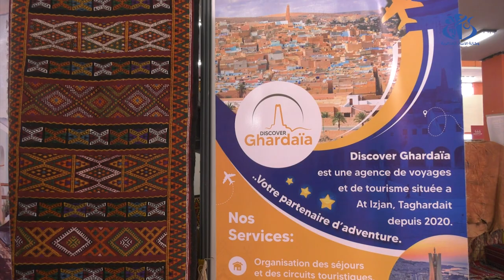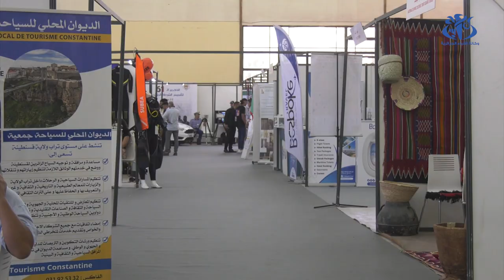الوزير الأول يشرف على افتتاح الطبعة ال 22 للصالون الدولي للسياحة والأسفار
الجزائر (وأج)- أشرف الوزير الأول, السيد  أيمن بن عبد الرحمان, اليوم الخميس بقصر المعارض بالصنوبر البحري بالجزائر العاصمة على افتتاح الطبعة ال 22 للصالون الدولي للسياحة والأسفار.